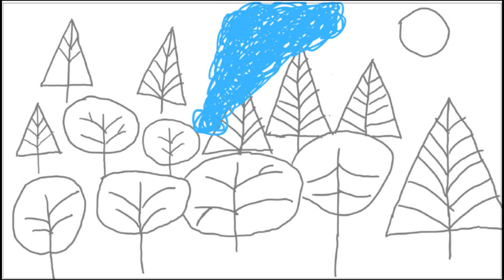Sonic Z Episode 1 Animatic (Preview)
This is a preview of animatic for an animated crossover series that I am working on.
Fallen Angel (cover): Brighter Than A Thousand Suns

Pressure Cooker: Jermy Korpas